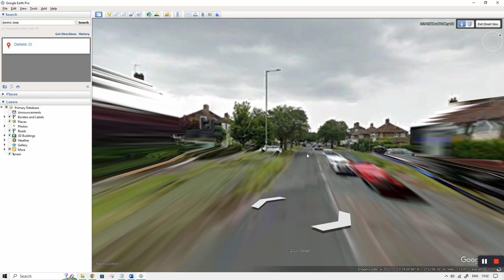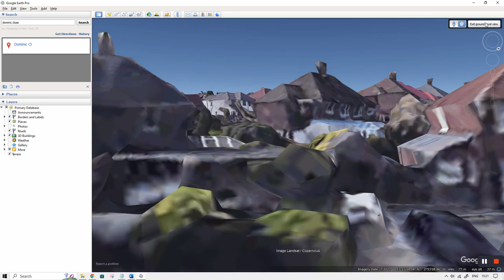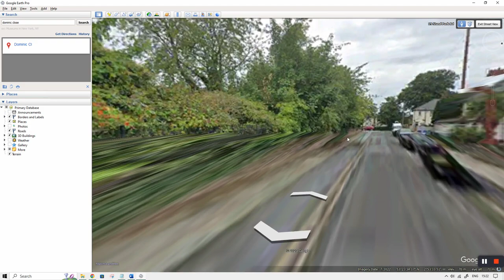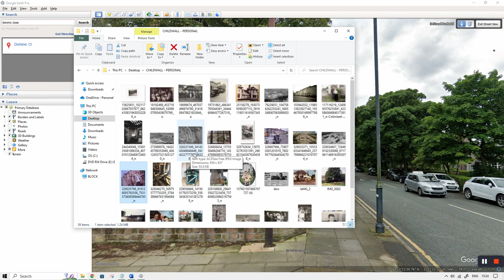LIVERPOOL TOURS - The History of Childwall - Part 1 (HD)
A brief history of my family in Childwall as part of my Childwall Monologues.